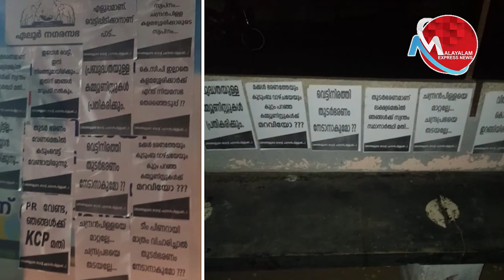പോസ്റ്റർ വിവാദം : മുന്നണികൾക്ക് തലവേദന ; കോൺഗ്രസ്സിൽ ഗ്രൂപ്പ് പോര്